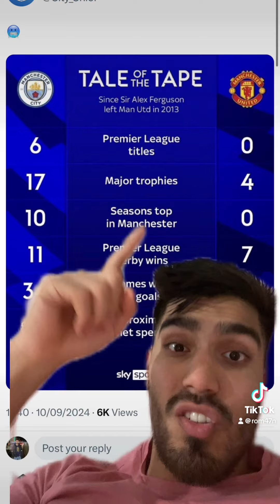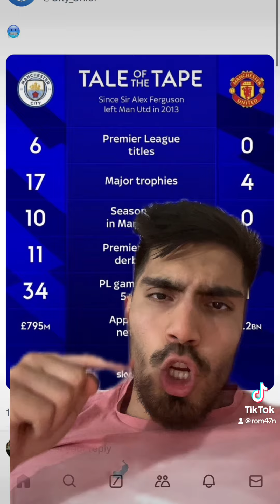… I THOUGHT MANCHESTER WAS RED? 🤣